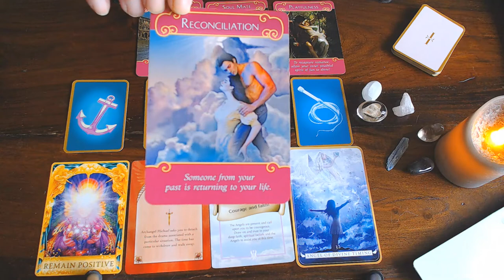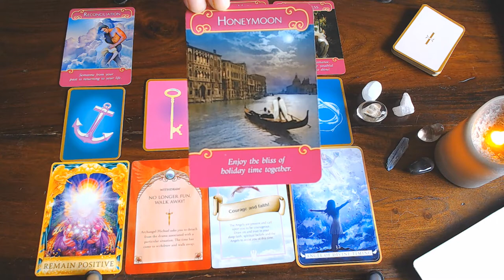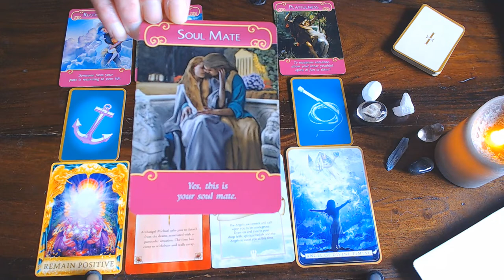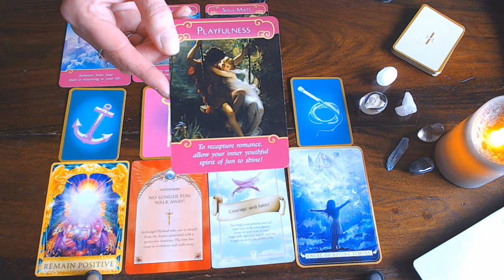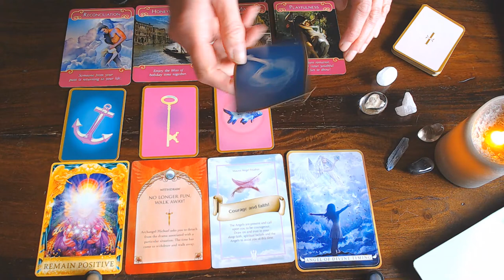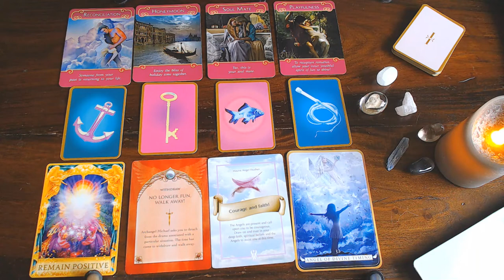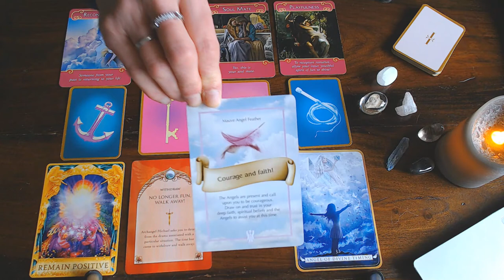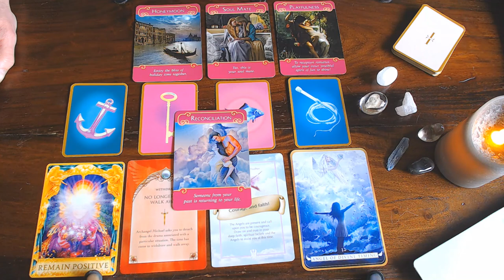GEMINI ROMANCE READING FOR MARCH 2020 -RECONCILIATION IS POSSIBLE! IT IS UP TO YOU!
BUT REMEMBER IT TAKES COURAGE & FAITH & HONESTY & TIME!